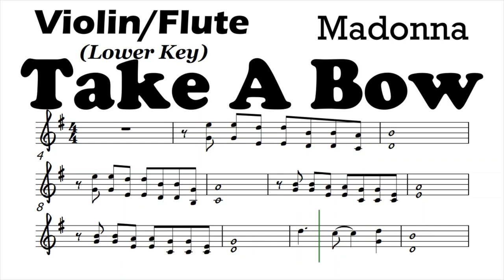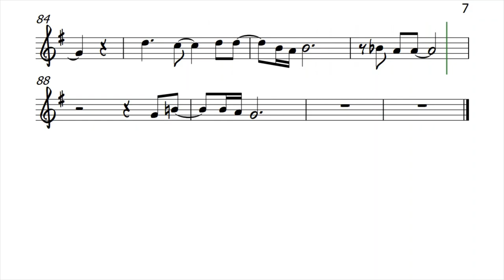Take A Bow Violin Flute Lower Sheet Music Backing Track Play Along Partitura